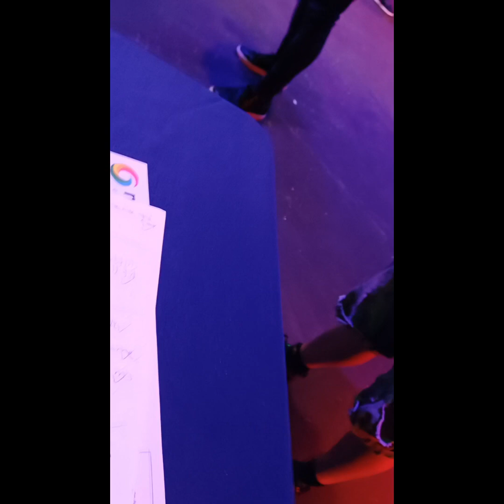Arctic Piranha summer festival 2024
Plus this Arctic piranha is the last one until next year for big celebrations.